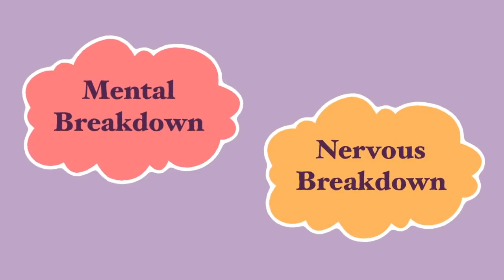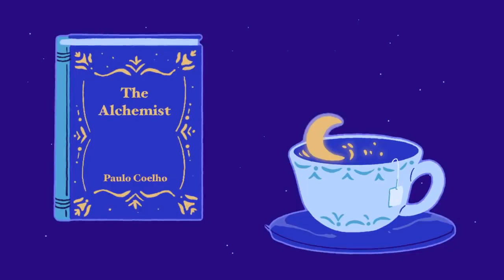8 Signs You're Mentally Breaking Down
You may have heard of the term ‘mental breakdown’ or ‘nervous breakdown’. You may even have been guilty of using these terms casually. The term is no longer used as a clinical term anymore by the medical community. And, a nervous breakdown is not considered a mental illness. Instead, it is generally viewed as a period of time when an overwhelming amount of stress affects an individual's ability to function. This stress can be physical or mental, and the symptoms of a mental breakdown can subtly sneak up on you and grow out of control if you don’t catch the signs early. So, to help better your mental health, let’s catch the signs early on and see if we can figure out together if you are mentally breaking down.

If you relate to this video and want to learn more about the tips on how to detox your mental wellbeing, we have a video on that too

Writer: Michal Mitchell
Script Editor & Manager: Kelly Soong
VO: Amanda Silvera
Animator:  Minh Nguyen
YouTube Manager: Cindy Cheong